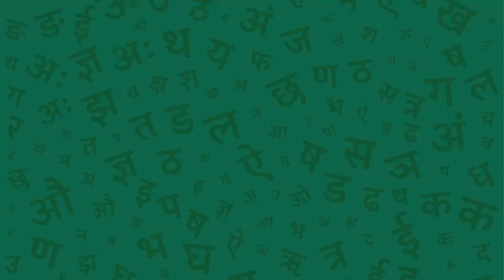Nuggets of Wisdom - Hindi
Nuggets of Wisdom
Watch as Avyan Arya of Class V B beautifully recites a heartfelt Hindi poem, capturing the essence of our rich literary tradition. His eloquence and passion bring the words to life, inspiring us all!